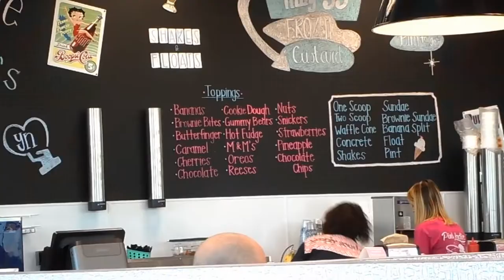Highway 55 Burgers, Shakes & Fries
We went for lunch at Highway 55 restaurant.